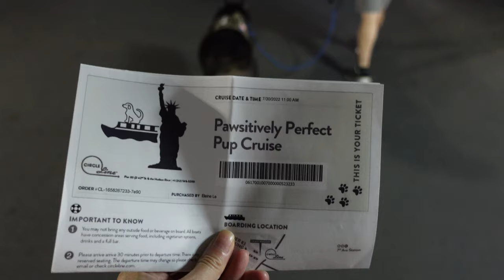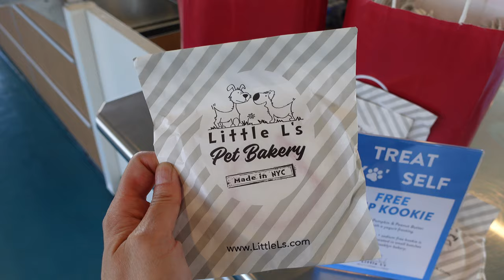Dog-Friendly Cruise with Circle Line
In honor of International Friendship Day, Circle Line hosted their first cruise in history allowing all guests to bring their dogs on board to join them on a cruise to the Statue of Liberty!

All ticket proceeds were donated to North Shore Animal League to support their mission of saving and rehabilitating the lives of homeless animals and educating the public about the joys and responsibilities of rescue.

We had the best time and love that this event was for a great cause!

We celebrated Gatsby's 4th birthday with family and also made this video so we can re-live the moment.

Our Amazon Favorites

This video cannot be downloaded and used without written permission from Elaine Le.